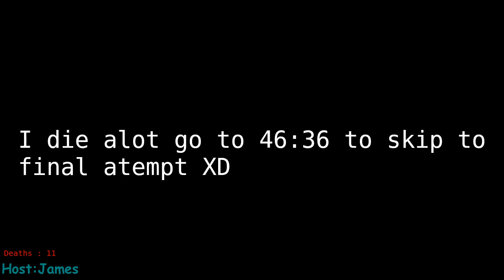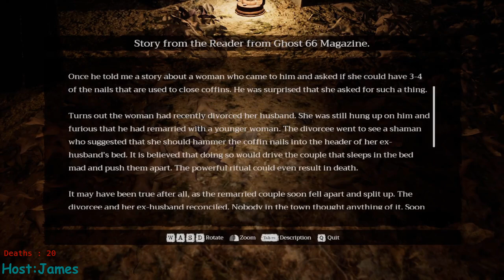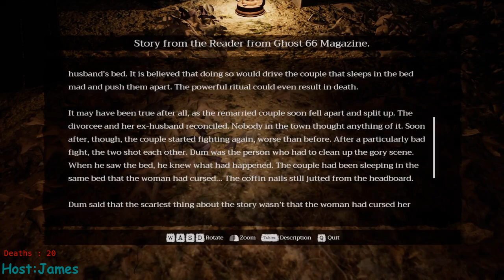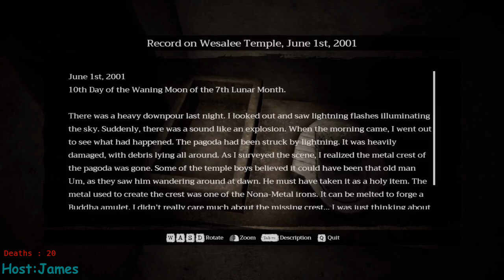Home Sweet Home 2 : Part 4...im bad at this game...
Happy spooktober! Home sweet home 2 has been honestly great so far! not the same type of game as the first but i have fallen in love nontheless!

At 29:30 Skip ahead a few deaths to 46:26 for final attempt at boss lady!...i did die alot as i am stupid sometimes...

NearlyEpicStudios.com